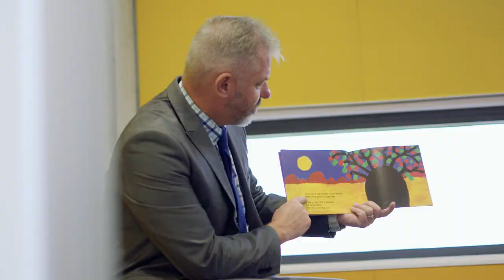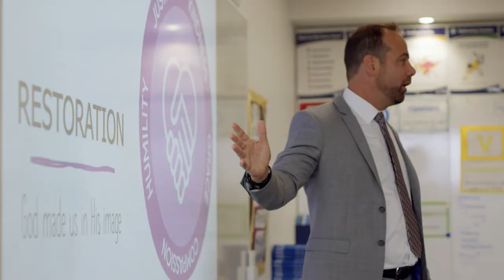Dee Why Campus Junior School Video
We are absolutely THRILLED to announce the launch of our new Dee Why Junior School Video! Make sure to watch through to the end... we guarantee the last scene will bring a smile to your face!

Another thank you to St Luke's family, the Graingers, who have created this amazing video for us! You have captured the St Luke's story so well... again!